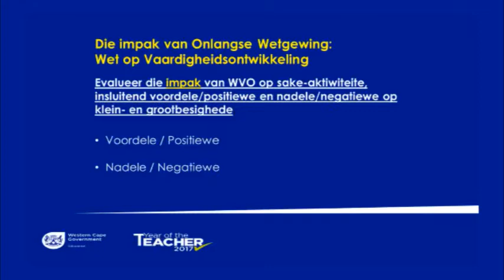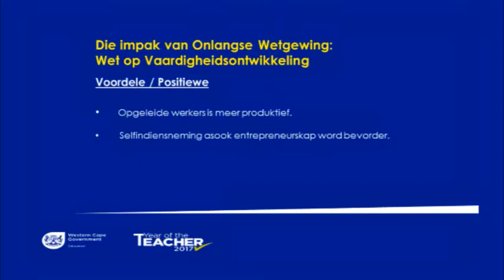Gr 12 Bus Stud BO WVO Voordele & Nadele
Gr 12 Bus Stud BO_WVO: Voordele & Nadele. Aangebied deur Janine Barnard